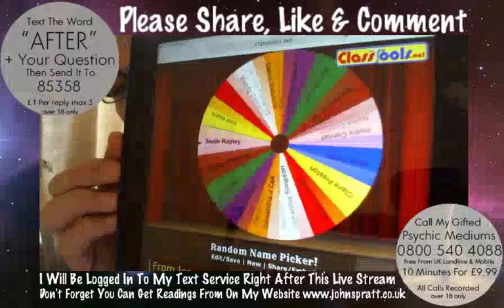John Spratt - Psychic Medium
Hello and welcome to my show. My name is John Spratt I'm a psychic medium based in Scotland. This is my Youtube channel where you can watch all my Live show and get FREE readings with myself. John Spratt has fast become one of the UK most respected Psychic Mediums & Ghost Hunters. Seen on TV, herd on radio and seen by thousands at live events around the world.

John now offers a live and interactive show that streams right to Facebook, YouTube & His Website. To take part all you need to do is tune in live and comment on Facebook to get a FREE mini reading.

Special YouTube only shows coming soon so make sure you are following John to take part when these FREE special shows are on.

Why not visits John website for great reading, news, shop & other amazing stuff